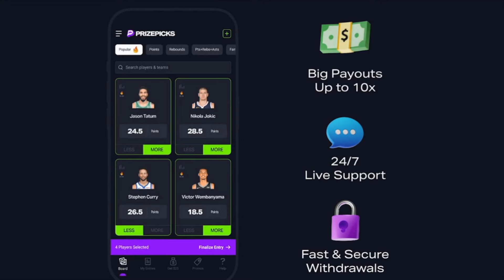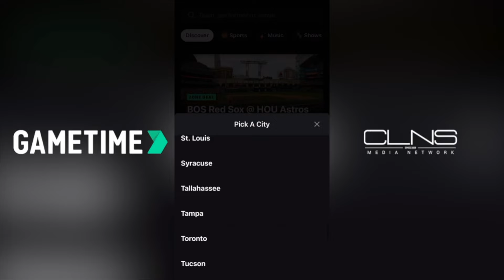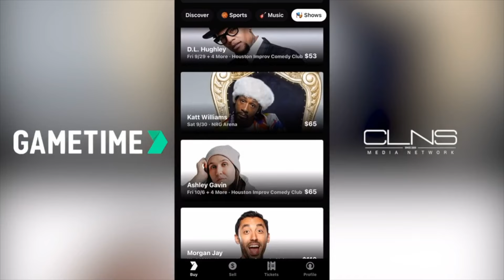Bruins and Devils Would Make Great Trading Partners | Bruins Beat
Evan Marinofsky makes the case for why the Bruins and Devils would make mutually-beneficial trade partners, checks in on the fanbase's interest in the Cup Final, and much more!

Topics:

- Evan is going solo on this episode!

- The Devils want to trade the No. 10 pick

- Evaluating the Bruins young trade chips

- Should the Bruins consider re-signing Danton Heinen?

- It’s clear who Bruins fans should root for in the Stanley Cup but...

- Who will be the next voice of the Bruins?

- This NHL documentary looks insane

Get in on the excitement with PrizePicks, America’s No. 1 Fantasy Sports App, where you can turn your hoops knowledge into serious cash. Pick more. Pick less. It’s that Easy! Football season may be over, but the action on the floor is heating up. Whether it’s Tournament Season or the fight for playoff homecourt, there’s no shortage of high stakes basketball moments this time of year. Quick withdrawals, easy gameplay and an enormous selection of players and stat types are what make PrizePicks the #1 daily fantasy sports app! Visit PrizePicks.com/CLNS